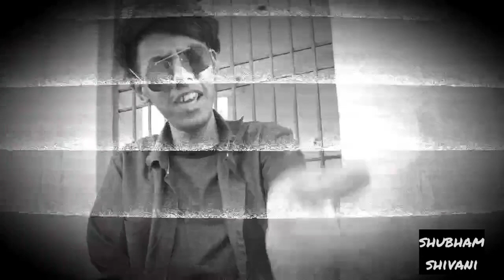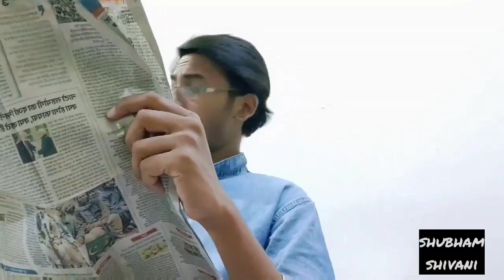vines. Facebook ki duniya 🔥😅😭keepsupporting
So guys this video is dedicated my all Facebook friends. 😊and please see the full video and enjoy family 🙏

Hey guys so this is my first comedy vines so please support 🙏
This video is my real experience for Facebook 😅 and please enjoy this video

This Amazing video. DIRECTED, EDITED AND SHOOT BY
MY SISO. SHIVANI KESHWARE
Here is her instagram and YouTube Handles.

Guys go and support her also.. 😊🤗

This video. ARTIST , ACTOR

Me 😊.

I hope you are enjoying this video and I try to my best 🙏🙏🙏 love you all❤️😊